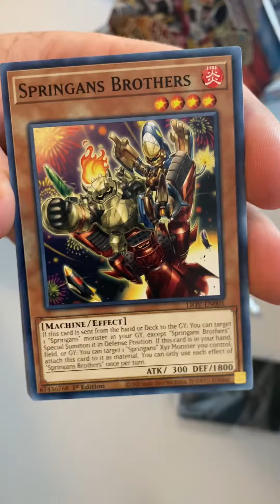Daily YuGiOh Pack Opening for 6/23/21